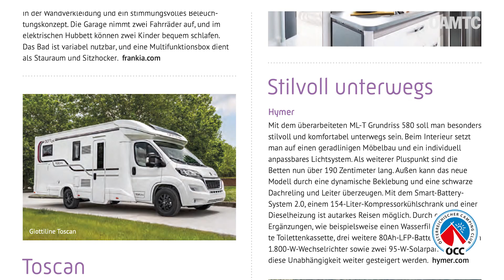Camping Revue 6/2023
Die sechste und letzte Ausgabe 2023 ist wieder vollgepackt mit Technik-Trends für die Campingsaison 2024.  Außerdem widmen wir uns Omas Hausapotheke und verschiedenen Heizsystemen. Unsere Campingreisen führen diesmal mit dem Rucksack durch die jordanische Wüste und in den Süden Frankreich zu den FKK-Fans.

Zu lesen in der Camping Revue 6/2023:

CLUB
Top-Campingplätze
Ermittelt vom Portal camping.info.

Frostschutz
Tipps vom Techniker für den Winter.

Treffen Sie den Campingclub
Auf der Messe Wels.

So campen wir
Jaqueline und Alexander unterwegs in Griechenland.

REISE
Jordanien
Mit Zelt und Rucksack alleine als Frau durch die Wüste.

Unterwegs
News und Tipps für Ihre Touren.

Omas Hausapotheke
Was Hausmittel wirklich können und wo sie Verwendung finden.

Campingplatz-Tests
Plätze in Frankreich und Deutschland unter der Lupe.

Provence
Der Süden Frankreichs ist bei der FKK-Fans Kult.

Stellplatz-Infos

TECHNIK
Camping-Trends
Eine erste Vorschau auf 2024 in Düsseldorf

Branchen-News
Alles Neue auf einem Blick.

Aus der Branche
Händler und Helfer.

Bürstner Campeo Black Forest
Allrounder aus dem Schwarzwald.

Knaus Tourer Van 500 MQ Vansation
Vier in einem Van.

Hobby 540 Excellent Edition
Schön, zum Wohlfühlen.

RUBRIKEN
Hinter den Kulissen
Aus dem ÖCC Tagebuch.

Dinge, die wir Camper lieben

Rätselpause

MarktplatzZu lesen in der Camping Revue 6/2023:

CLUB
Top-Campingplätze

REISE
Jordanien

Stellplatz-Infos

TECHNIK
Camping-Trends

Aus der Branche
Händler und Helfer.

Schön, zum Wohlfühlen.

RUBRIKEN
Hinter den Kulissen

Rätselpause

Marktplatz